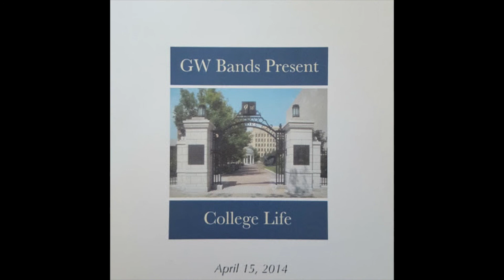Resurgence by Larry Clark